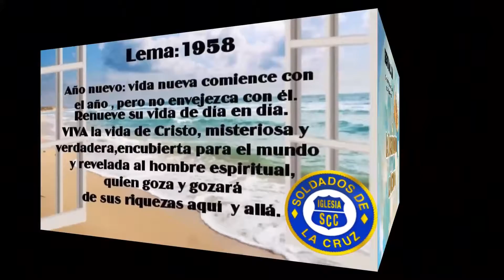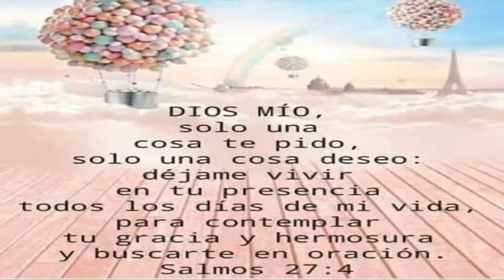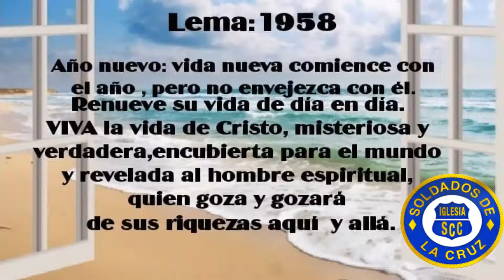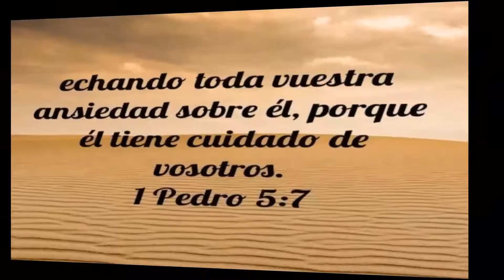Suspiro del Alma: La oracion nos da la victoria - Migdalia Ayala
Autora: Migdalia Ayala (USA)
Colaboradores:
Juan Hernandez (USA)
Mirla Royero (Colombia)
María A Márquez Royero (Colombia)